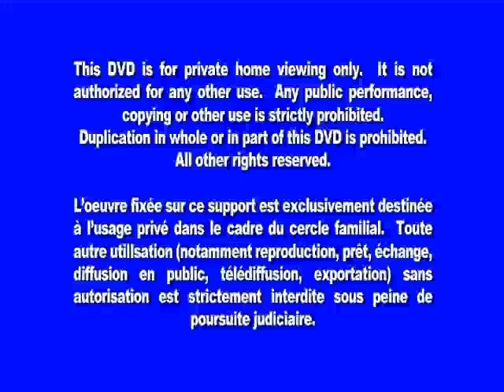Opening To DrakPack:The Complete Series 2008 DVD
NO COPYRIGHT INFRINGMENT INTENDED! Here's The Order:
1.Warning Screen
2.VEI Logo
3.DVD Menu